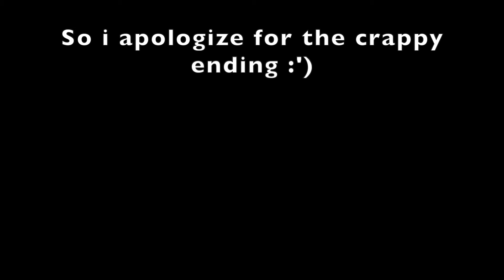What I Eat In A Day, Plant Based, Healthy And Comforting | GlowUpWithAlivia Lockdown Edition #5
Another what i eat in a day plant based, also vegan friendly! i'm obsessed with pineapple and banana smoothies at the minute so sorry they're in like every video :') made myself a yummy falafel wrap thing lol, and had a cosy meal in the evening, vegan sausage casserole and creamy mash :)

Where To Find Planty Of Food

Depop: marjories_wardrobe